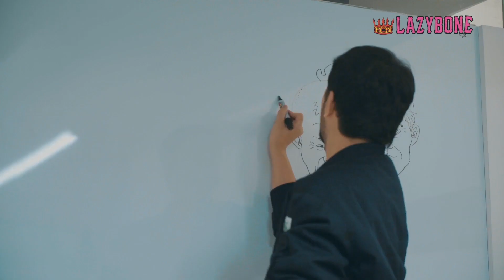[오늘만은 레이지본] 이말년이자 침착맨이자 레이지본 팬 '이병건' 편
[오늘만은 레이지본] 이말년 편

말년 이병건 선생과 함께하는 오늘만은 레이지본!
이병건 선생의 간신배 창법을 직접 들어보았습니다.
이병건 선생과 함께 한 '요절복통 레이지본' 라이브를 함께 들어보시죠!
오늘만은 내가 레이지본!